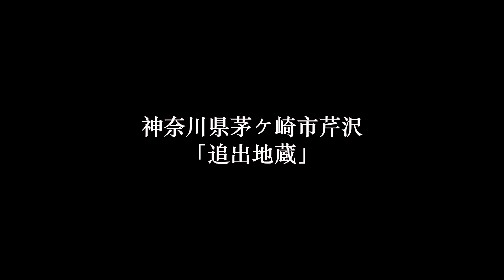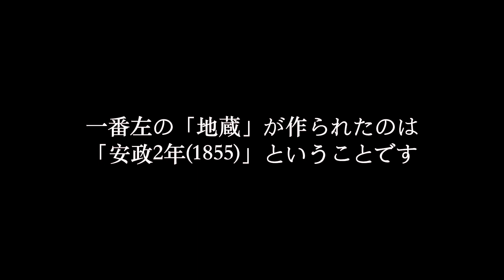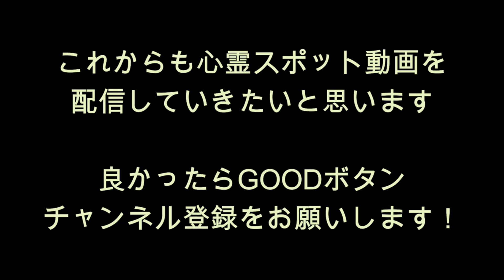心霊マニア 追出地蔵（神奈川県）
・『追出地蔵』

神奈川県茅ヶ崎市芹沢に存在する追出地蔵。

このお地蔵様の近くには呪いの人形があると噂されていました。
今回訪れたことで、なぜ「追出地蔵」というのかの由来を知ることができました。